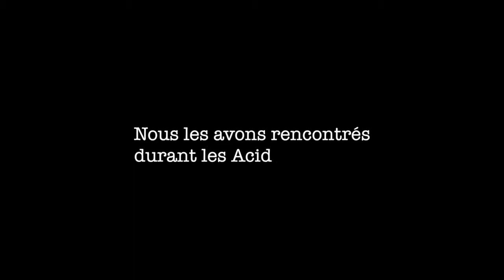Acid'Days 2016 - Interviews - Episode 4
Nous les avons rencontrés durant les Acid'Days 2016 Ep. 4

Interviews de Steve Martignoni (SMOT - SWM TM Racing) et Benoit Mathiot (Goldwing Club Romandie)